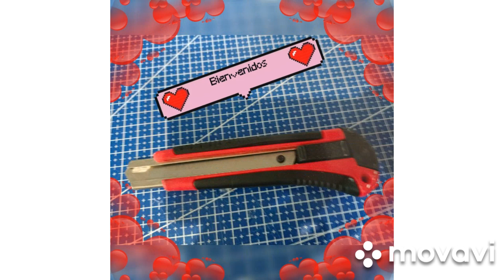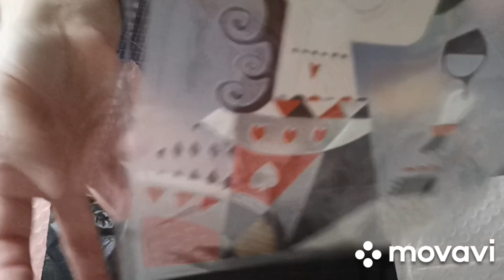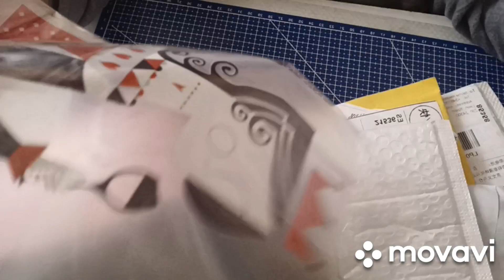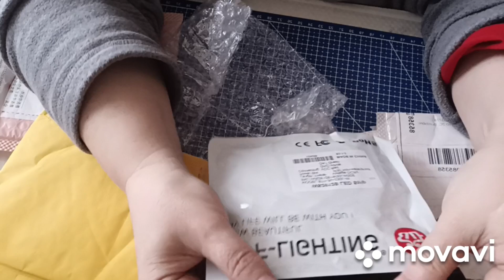más cosillas de 0,01 de